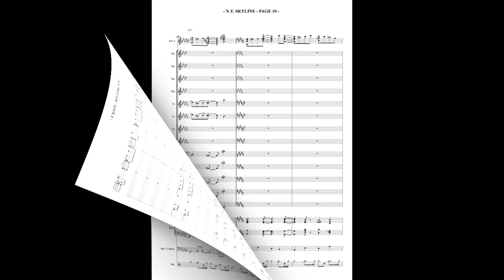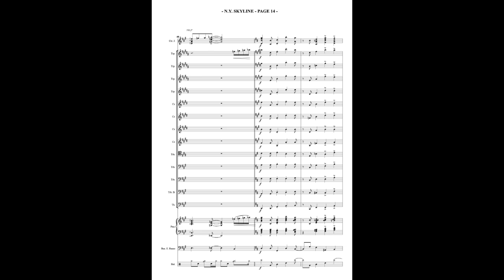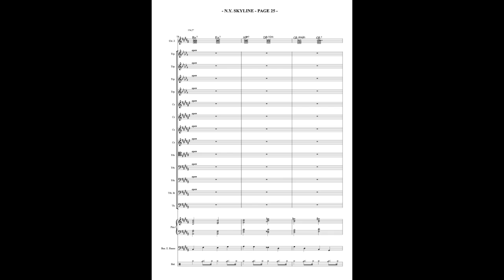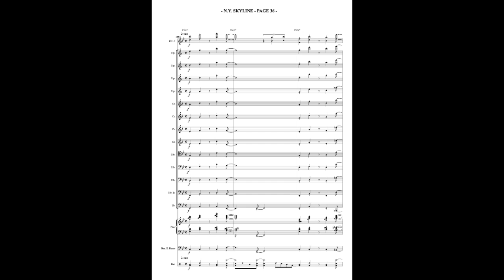-SEVEN STUDIES FOR JAZZ GUITAR - A - N.Y. SKYLLINE -